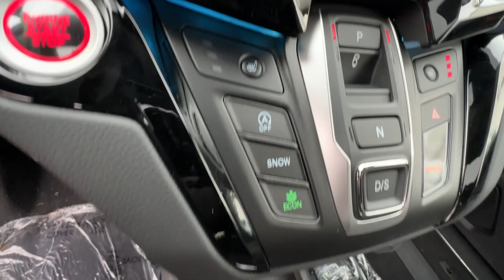2024 Honda Odyssey Birmingham, Hoover, Alabaster, Vestavia Hills, Helena H240456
Crystal Black Pearl New 2024 Honda Odyssey Touring available in 1675 Montgomery Hwy., Birmingham, Alabama at Tameron Honda. Servicing the Birmingham, Hoover, Alabaster, Vestavia Hills, Helena area.

Tameron Honda
1675 Montgomery Hwy

Crystal Black 2024 Honda Odyssey Touring FWD 10-Speed Automatic 3.5L V6 SOHC i-VTEC 24VbrbrTameron Honda rolls out the red carpet for you and we will give you everything you need to make an informed car buying decision. We will send you a personalized video of the vehicle you select warranty information and details and a rock bottom price quote that you are guaranteed to pay when you arrive. 19/28 City/Highway MPG